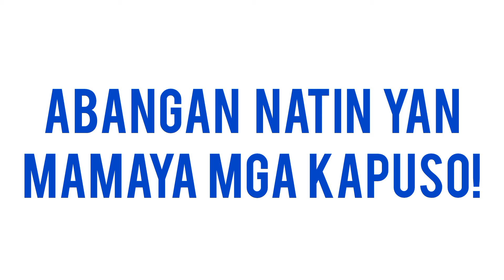Forever Young: Kailangan nang malaman ni Rambo ang katotohanan - Gregory | Teaser | Episode 22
Forever Young: Kailangan nang malaman ni Rambo ang katotohanan - Gregory | Teaser | Episode 22 | November 19, 2024 | Tuesday

KUYA FAITH,
Tutorials,
How to,
DIY,
Item Reviews,
Discussion,
Facts Narration,
Trivia,
Story Telling,
Mystery Story,
Creepy Story,
live streaming,
Youtube Shorts,